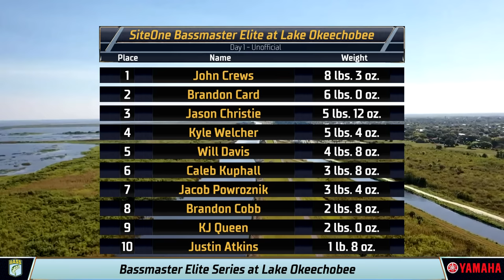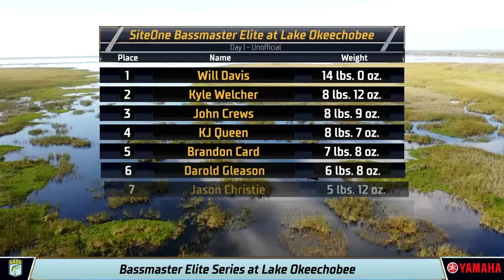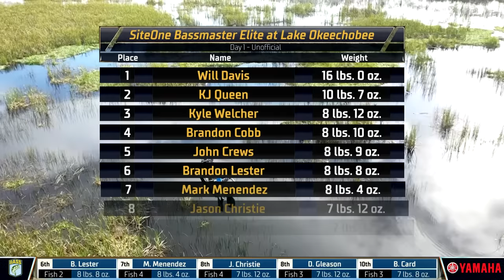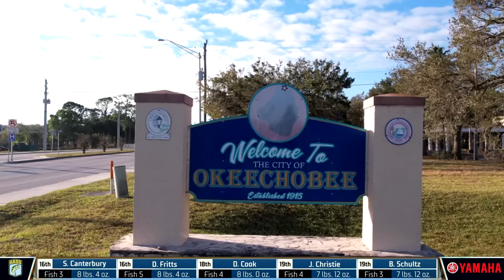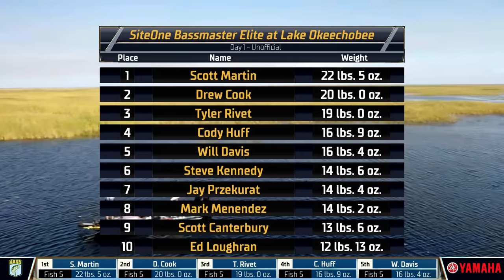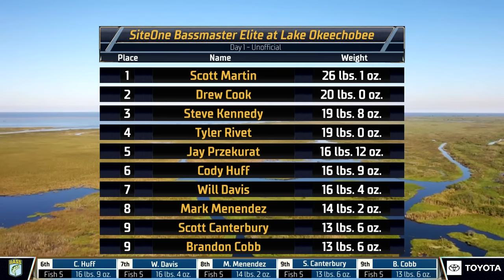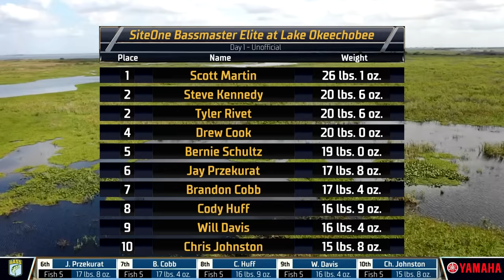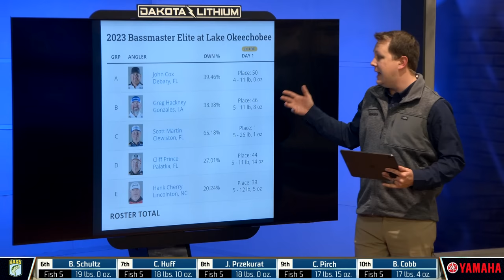2023 Bassmaster LIVE at Lake Okeechobee - Day 1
Watch Day 1 of Bassmaster LIVE from the 2023 SiteOne Bassmaster Elite at Lake Okeechobee.